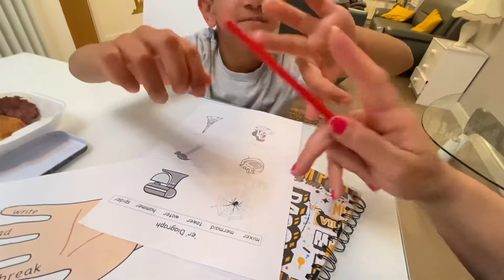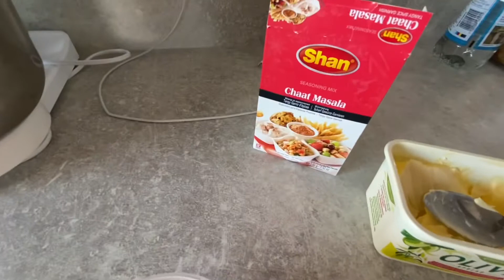Kya Hoya Areesha ko li karr jana para doctor kay pass || American Moved To Glasgow